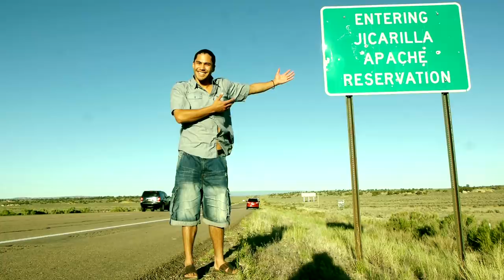Indian Country TV series The Hub - 45 second promo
The Hub is a TV series highlighting the best and brightest from Indian Country in each episode.

Buy all out Native American DVD's from  kapana.media/store or if you are in Europe, kapana.media/alternadot/store

They include the movies Neither Wolf Nor Dog and Rez Bomb and the feature documentary A Thunder-Being Nation (all made on Pine Ridge Indian Reservation) and the landmark, fun Native TV series The Hub.

EPISODES  (each episode is 26 mins 46 sec other than episode one)
              one   Santa Fe Indian Market Special (56 mins 46 sec)
           two Anthony Thosh Collins/Native Peoples Magazine/21stCentury Skins
         three Chris Eyre/Steven Paul Judd/Ryan Red Corn/Adam Beach
           four Edna Rain Special
            five Morongo Powwow Special
             six Ron Scott/Michelle Thrush
        seven Dey & Nite/Darrell Dennis
         eight Virgil Ortiz Special
          nine Howie Miller/Marisa Quinn/Shawn Imitates-Dog
            ten Zahn Mcclarnon/Rulan Tangen (Dancing Earth)
       eleven Edmonton Special Part 1
 Sun & Moon Visionaries/Dreamspeakers/Dakota House
       twelve Edmonton Special Part 2
 Ashley Callingbull/Georgina Lightning
     thirteen Larry Price/Rayanna Zaragoza/Bethany Yellowtail